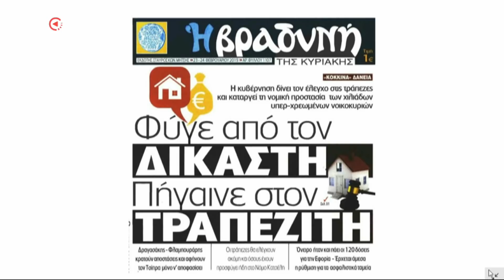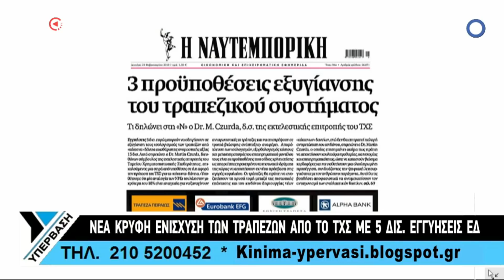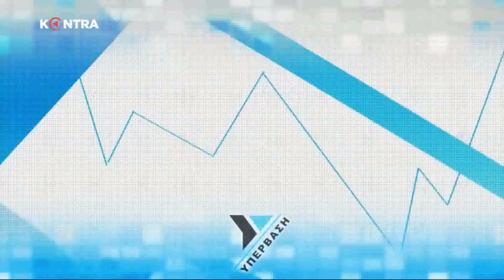ΥΠΕΡΒΑΣΗ ΕΚΠΟΜΠΗ 25/02/2019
Μια εκπομπή των Μελών του ΚΙΝΗΜΑΤΟΣ ΥΠΕΡΒΑΣΗ για τα κόκκινα δάνεια και τους δανειολήπτες !
ΤΗΝ ΕΚΠΟΜΠΗ ΠΑΡΟΥΣΙΑΖΟΥΝ ΟΙ ΚΥΡΙΑΚΟΣ ΤΟΜΠΡΑΣ ΚΑΙ Ο ΛΕΩΝΙΔΑΣ ΣΤΑΜΟΣ
ΠΡΟΣΚΕΚΛΗΜΕΝΟΣ Ο : ΓΙΩΡΓΟΣ ΒΑΛΕΤΤΑΣ